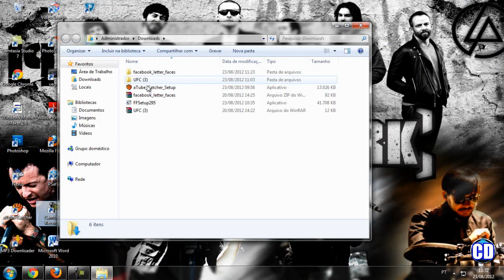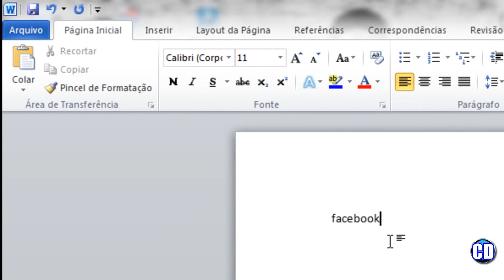Como Baixar Fonte do Facebook